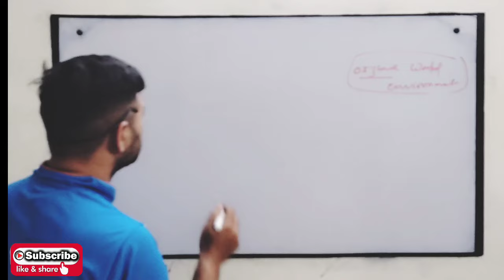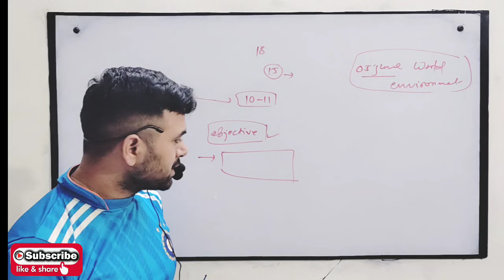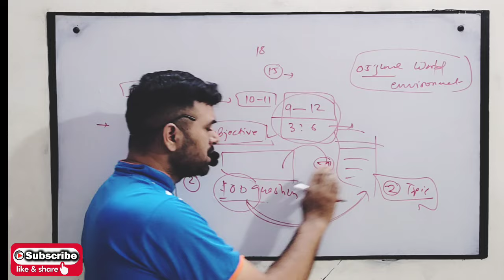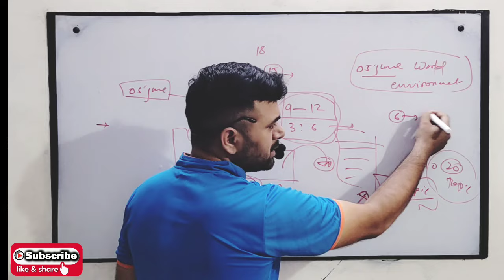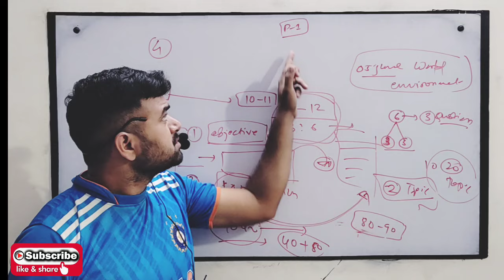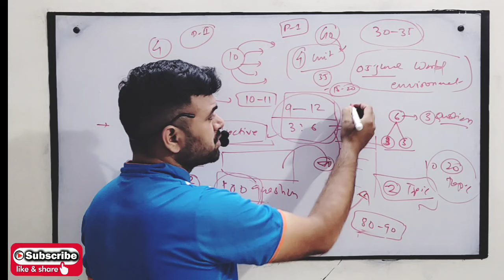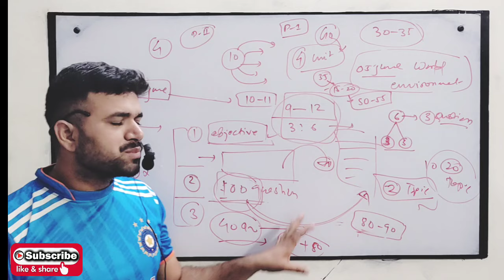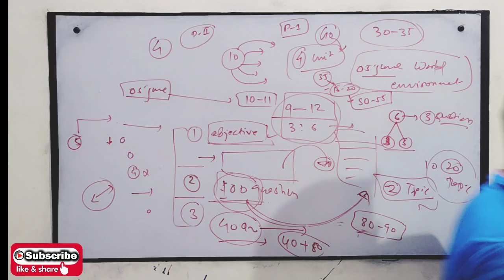LAST DAYS STRATEGY UGC NET , HOW TO REVISE